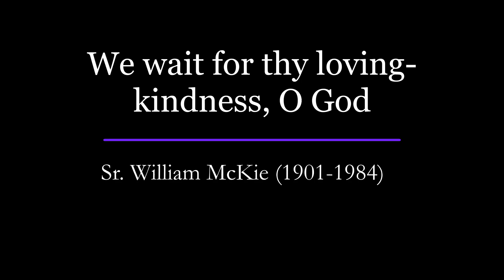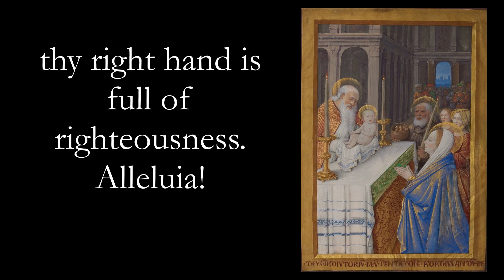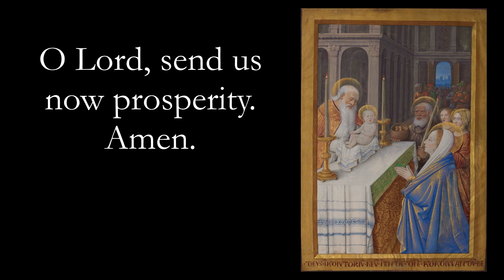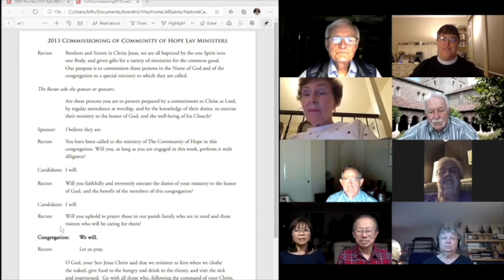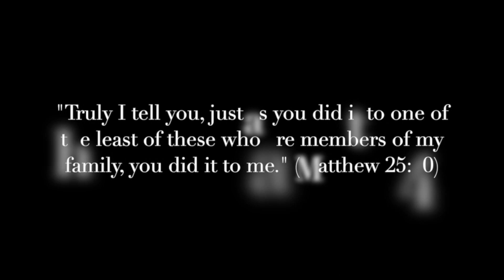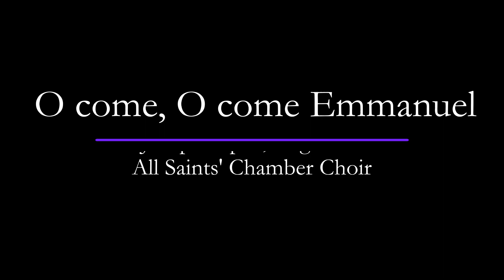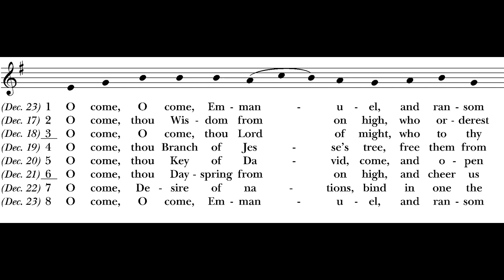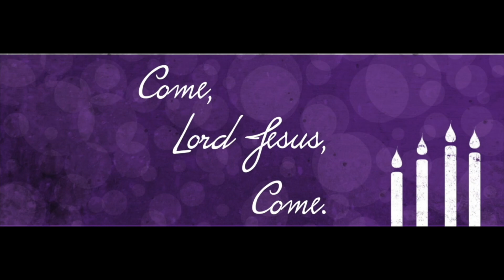December 20, 2020 Liturgy of Prayer for the Fourth Sunday of Advent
Please join us at 9:00 A.M. on the Fourth Sunday of Advent. The bulletin for this service may be found here: